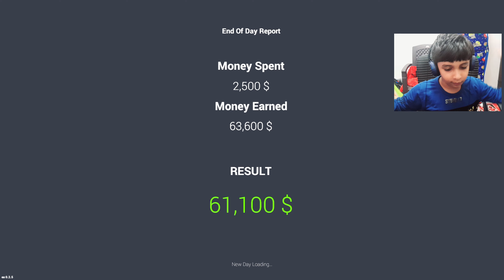Unveiling Our Office Upgrade with the Ultimate Car for Sale Simulator 2023! Episode 6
Description:
🚗 Buckle up for an office transformation like never before! 🚀 Join us as we reveal the cutting-edge Car for Sale Simulator 2023 in our upgraded workspace. 🌟 Immerse yourself in the world of automotive excellence and witness the fusion of technology and style. From sleek sedans to powerful SUVs, explore a virtual showroom that takes your office experience to the next level! 🏎️

🌐 Dive into the future of workspace innovation and witness the seamless integration of our upgraded office with the latest in car-selling technology. 🖥️ Elevate your professional environment with a touch of automotive flair and experience the thrill of a virtual dealership at your fingertips.

🔍 Search Terms / Keywords:
- Office Upgrade
- Car for Sale Simulator 2023
- Workspace Innovation
- Virtual Showroom
- Automotive Technology
- Office Transformation
- Future Workspace
- Virtual Dealership
- Cutting-edge Office
- Professional Environment

Get ready to drive into the future of work and play! 🌈 Don't miss the excitement - hit play now! 🎥✨

Virtual Experience, Innovation, Car Simulator 2023, Future of Work, Tech Integration, Workspace Upgrade, Automotive Style, Virtual Reality, Professional Development, Office Tech, Office Revolution 2023, Revamp, Modern Office, Simulation Technology, Automotive Excellence, Virtual Office Showcase